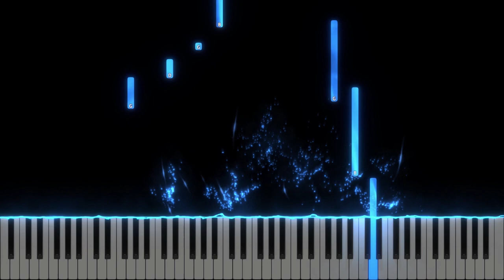Lauda-i fie adusa - Hai deschide inima Ta - Instrumental Pian - Negativ Pian - Tutorial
Tempo : 87